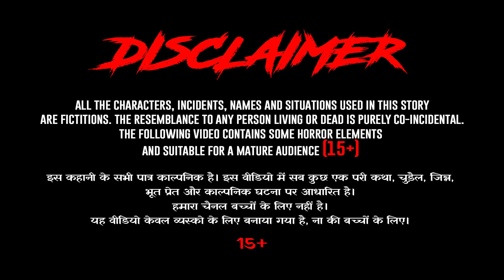चुड़ैल और जादुई मछली | Latest Horror Kahani | Churail Story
Hindi Moral Story Title -